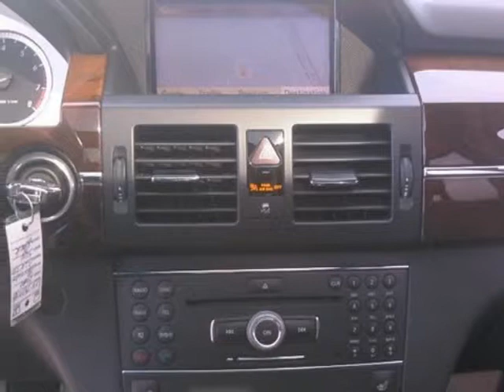2012 Mercedes-Benz GLK GLK 350 SUV - Linden, NJ